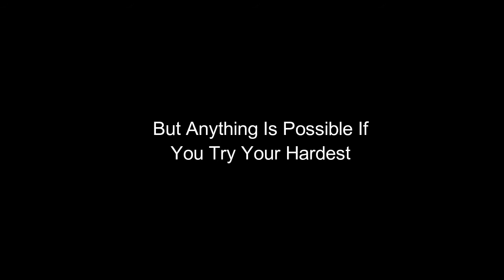I Wanna Kill The Kamilia 3 - Boss Rush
This Here Is A Final Conclusion To Boss Rush, A Montage Of The Entire Journey, I Hope You Enjoy!